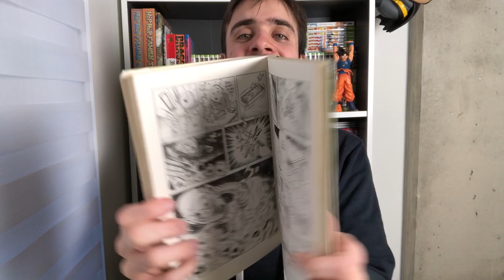CONHEÇA NONNONBA, O NOVO MANGÁ DA EDITORA DEVIR! 😱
No vídeo de hoje, falamos sobre Nonnonba, mangá escrito e desenhado por Shigeru Mizuki que a Editora Devir está publicando no Brasil.

Nonnonba já está em pré-venda na Amazon

Realize suas compras através dos nossos links e ajude o seu canal favorito sem pagar nada a mais por isso!